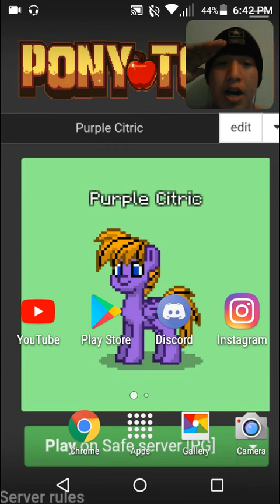Channel Update (Unedited Version)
If you guys wanted to see my Unedited Version of Channel Update well here it is, it's kinda like bloopers or something like that.